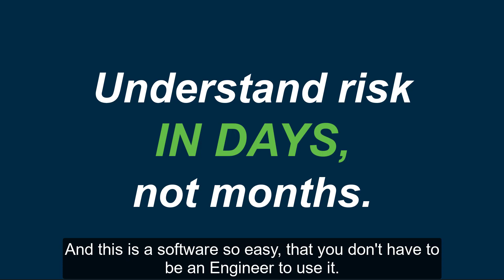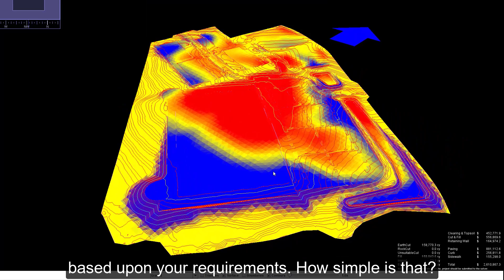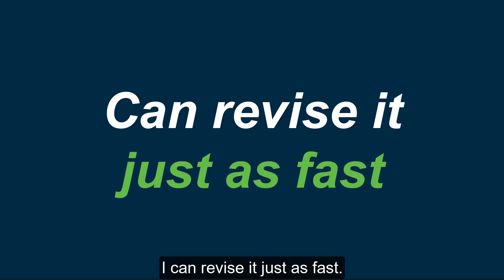OpenSite: Site Design for Small Businesses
What if you could easily identify risk on projects while saving money on design and grading? OpenSite does just that.

OpenSite helps you understand risk in days, not months, with no specialist skills required. Create detailed site design projects faster without the stress and complexities associated with standard industry software. Find the best cost of construction based on your requirements at the click of a button to get the most out of your budget.

Want to explore OpenSite in more detail? Watch our on-demand webinar series where OpenSite expert David Settlemyer takes you through the site design process from start to finish